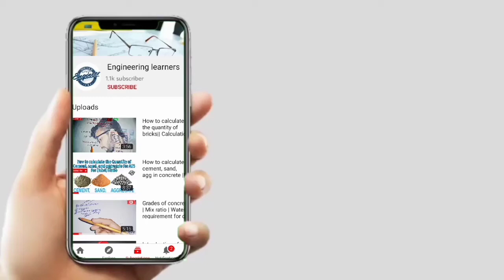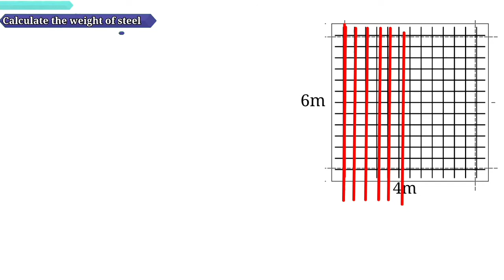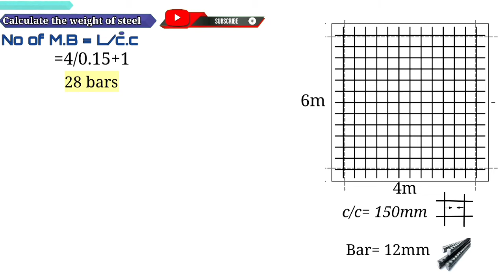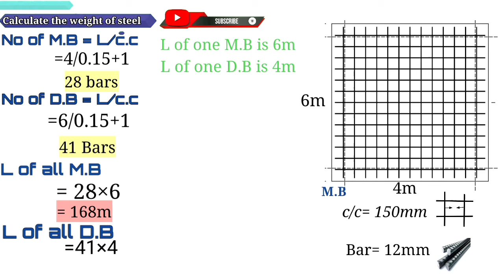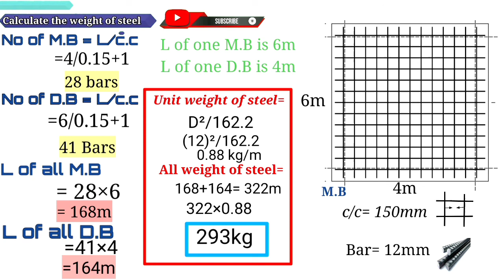How to calculate the quantity of steel in Rcc slab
It's a very helpful video about how can we find the number of main bars and distribution bars and also we can find the quantity of steel in slab..

It's a simple lecture in this lecture I just talked about how to find the weight of the Steel in kg

For more videos the link is given below..
Video links//

education learned easily
help_full lectures